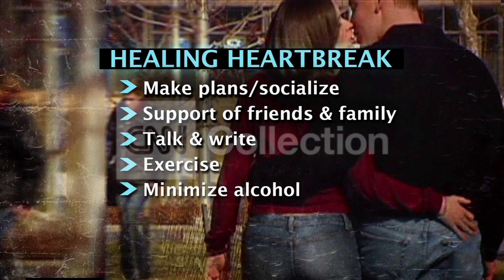HEALTH MINUTE: HEARTBREAK BLUES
How we can handle the blues after someone breaks our heart.